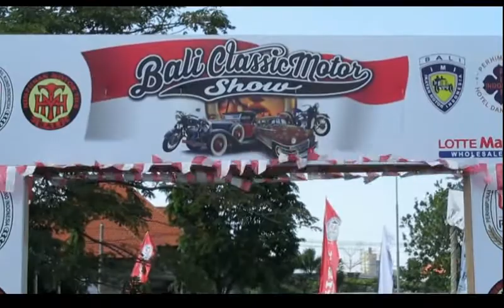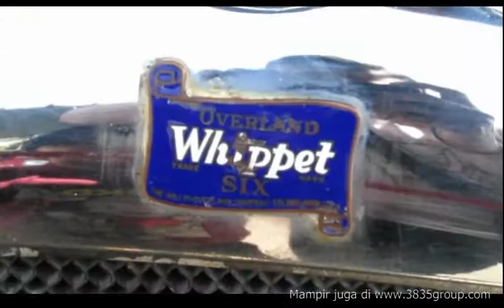Bali Classic Motor Show 2016 keren gaes!!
Bali Classic Motor Show 2016
benar benar clasik, banyak mobil klasik dann motor clasik